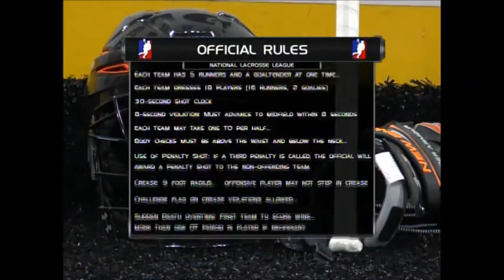Jon Schaeffer Lacrosse Reel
A sample of a National Lacrosse League game from play-by-play announcer Jon Schaeffer.